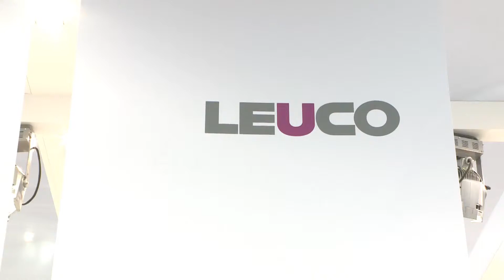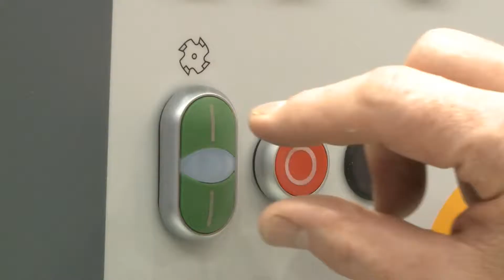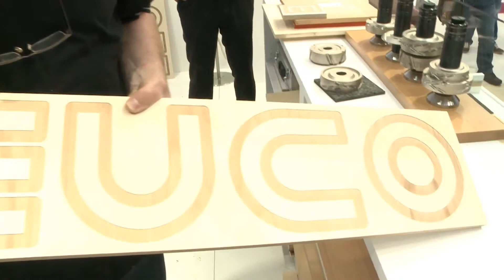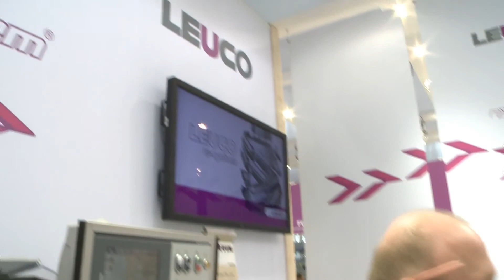LIGNA 2013: Impossible was yesterday (Leuco)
New quality dimensions and application possibilities - LEUCO p-System at the ligna 2013 in Hannover

The LEUCO p-System enables new possibilities:
1. A brilliant cutting quality presently unmatched on the market
2. Clearly increased edge lives longer than common diamond tools
3. Suitable for stationary and through-feed processing and manual feed